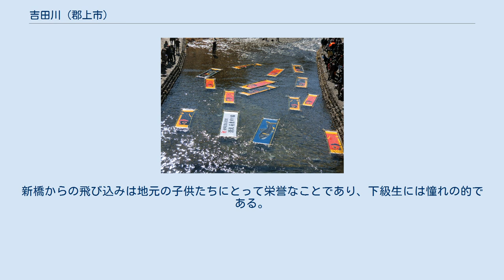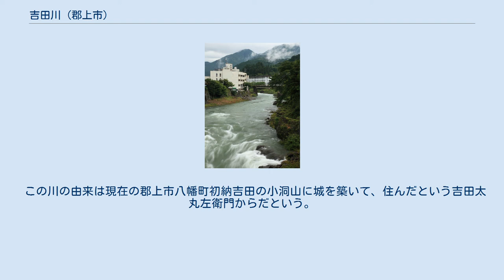吉田川 (郡上市)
吉田川（よしだがわ）は、岐阜県郡上市を流れる木曽川水系の河川で、木曽三川の長良川の支流である。
1986年に「岐阜県の名水50選」に認定されている。
 岐阜県郡上市明宝と高山市荘川町の境である、烏帽子岳ないし山中峠（めいほうスキー場）付近に源を発し、郡上市八幡町有坂で長良川に合流する。
吉田川に沿って走る国道472号は、せせらぎ街道と呼ばれ、紅葉の名所である。
 支流には気良川、寒水川、犬啼谷、赤谷川、乙姫川(名広川)、小駄良川などがある。
 郡上本染・鯉のぼりの寒ざらし 大寒の前後、郡上本染で染められた鯉のぼりを、吉田川宮ヶ橋の上流で冷たい川の水に晒す（寒ざらし）。
冬の風物詩である。
 吉田川の飛び込み（ジャンプ）は、吉田川にかかる新橋（郡上市八幡町島谷）の欄干から飛び込む、夏の風物である。
1996年（平成8年）6月、吉田川の川遊びとして、環境庁（現環境省）により、残したい日本の音風景100選に選ばれた。
 元々は、地元の小中学校、高校生が吉田川で川遊びをする際、近くの岩場から川への飛び込みをしたのが始まりというが、いつの頃からは不明である。
その中から、度胸試しで新橋の欄干（川面より高さ約12m）から吉田川へ飛び込むようになった。
新橋からの飛び込みは地元の子供たちにとって栄誉なことであり、下級生には憧れの的である。
子供たちにはルールがあり、初めて飛び込む子供には、必ず上級生が付き添い、危険のないようにしているという。
やがて、地元の子供のみならず、地元以外の人も飛び込むようになり、全国的に有名なものとなった。
 この川の由来は現在の郡上市八幡町初納吉田の小洞山に城を築いて、住んだという吉田太丸左衛門からだという。